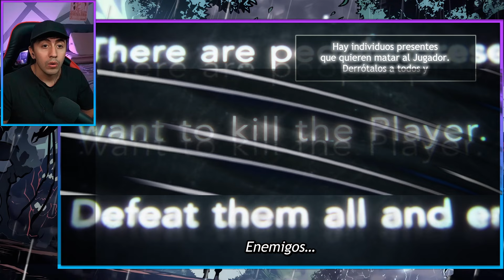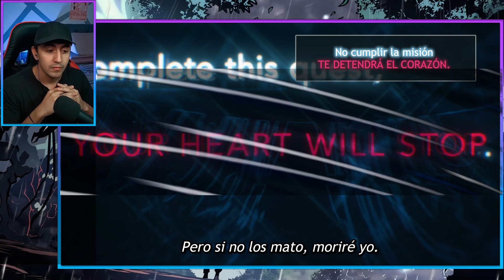☠️ESTO CAMBIARA MUCHAS COSAS😨 Solo leveling 6 REACCION+ANALISIS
🔻Con el dato de este capitulo me doy cuenta que el prota recien! empezo a tener su desarrollo😨
🔻Queres ver esta reaccion sin censura y antes que nadie?? se miembro de mi canal de paso me estarias apoyando un monton!! ⬇️
Una vez seas miembro o subs de twich vincula una de tus cuentas a discord o mas facil ingresa al link de telegram

✦HASHTAGS✦
✦TAGS✦
VIENDO POR PRIMERA VEZ Y PRIMERA REACCION DE SOLO LEVELING
SOLO LEVELING REACCION CAP 6
SOLOLEVELING REACCION
Ore dake Level Up na Ken capitulo 6
Ore dake Level Up na Ken reaccion cap 6
Ore dake Level Up na Ken solo leveling
solo leveling cap 6
solo leveling episodio 6

TIEMPOS
00:00 INTRO
00:28 INICIA REACCION
05:46 M1
08:15 M2
13:58 M3
21:24 ANALISIS Y FINAL